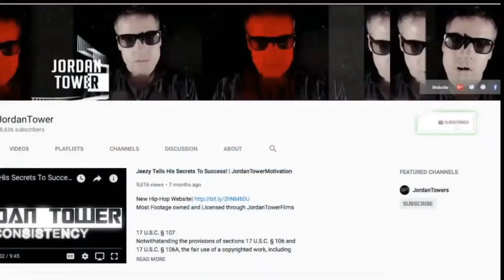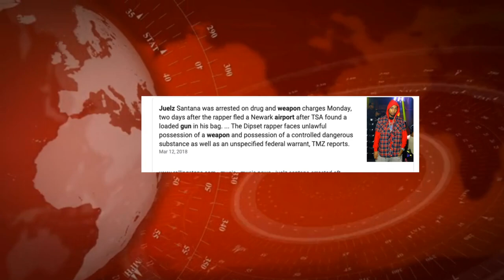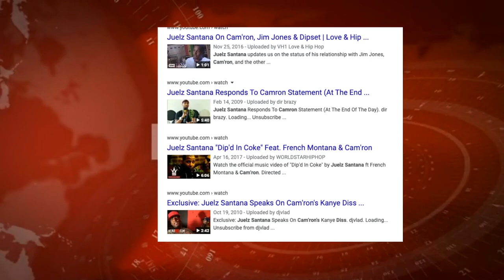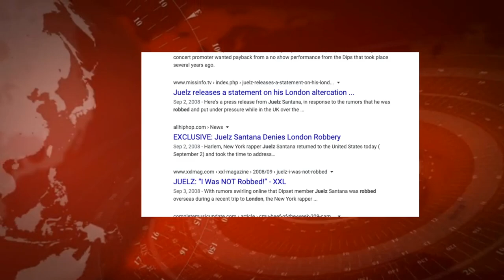Breaking News Juelz Santana Diss Camron on In My Life Track and Seemingly Separates from Dipset